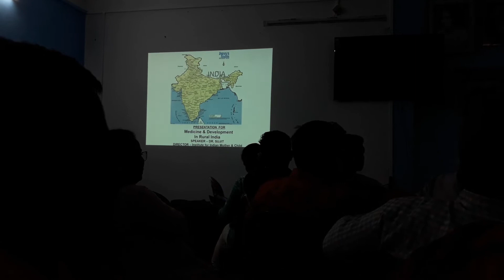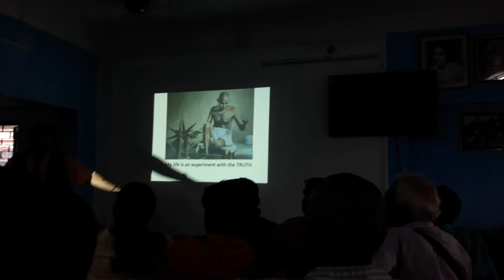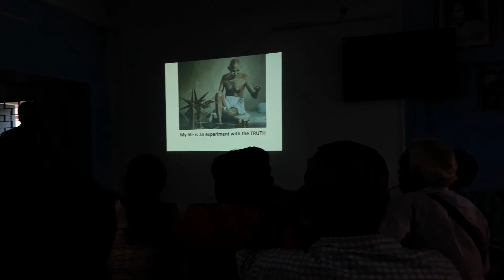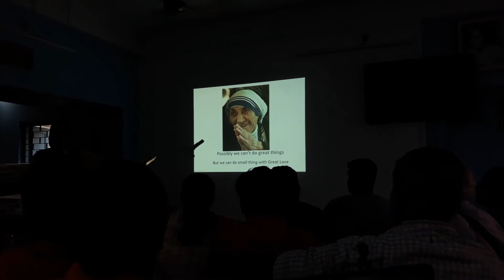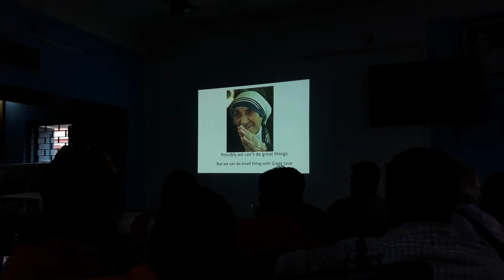PHCPC WORKSHOP 2022: SONARPUR PART 8 (Conclution)